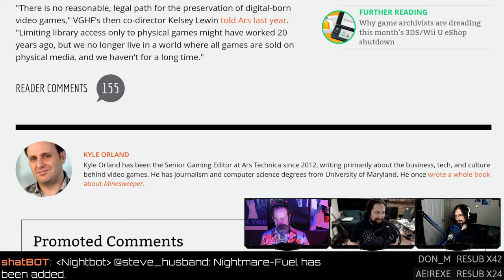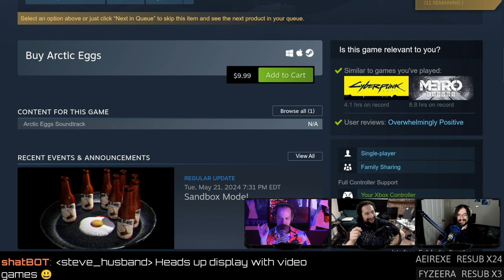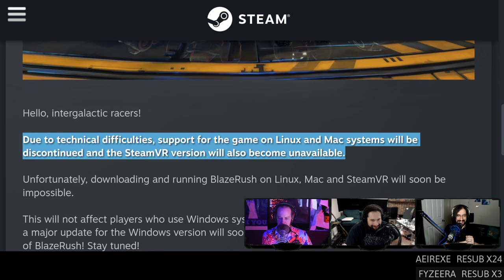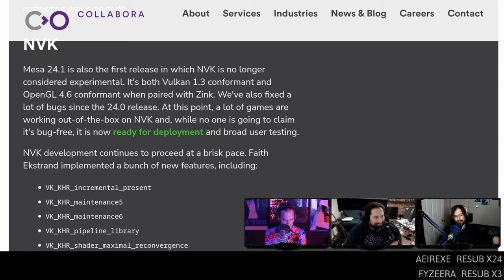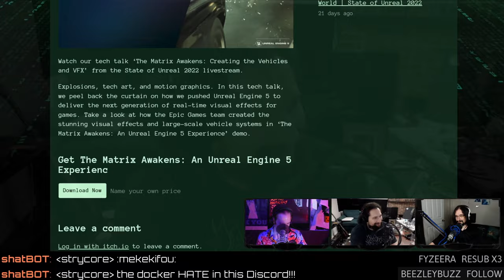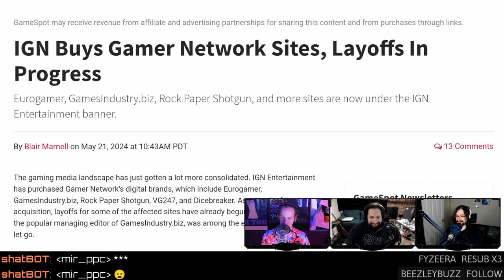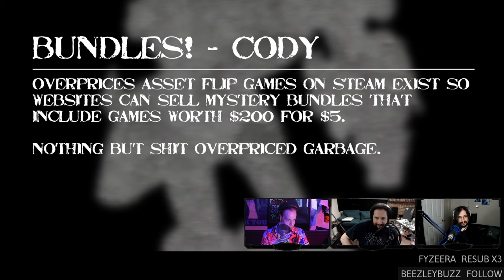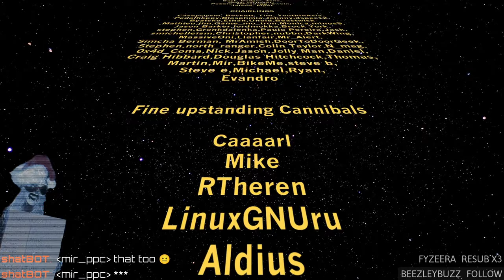Where Do Steam Games Go When You Die?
Valve clarifies who can inherit your Steam library, NVIDIA (beta) drivers bring the Wayland, gamers suck at strategic thinking, The Matrix Awakens gets a Linux build, and IGN buys some of our favourite gaming websites.
00:00 Intro
01:16 Elden ring DLC
03:10 Smelly nuts
05:07 Head like a hole
05:32 Pull-up?
STEAM NEWS
07:07 Dear GabeN, I'm dead
11:06 Steam game transfers
14:50 Who do you leave your games to?
15:54 RIP Steamy Tesla
NEW GAMES
19:38 Sci-Fi cooking with Arctic Eggs
21:33 Jiggle shaders
GAME UPDATES
22:31 Hypercharge Unboxed crossplay
26:01 Neverwinter community updates
28:38 Blaze Rush oopsie
NEWS
32:34 NVIDIA 555
36:20 NVK and MESA 24.1
41:36 Panfrost support
42:32 RIP big ARM
44:50 Homebrew Stadia with netris
48:21 That Matrix city demo
52:18 Decline in strategy games
01:03:25 IGN buys gamer network
HATE MAIL
01:09:52 BS game bundle pricing
01:16:31 Vegas time